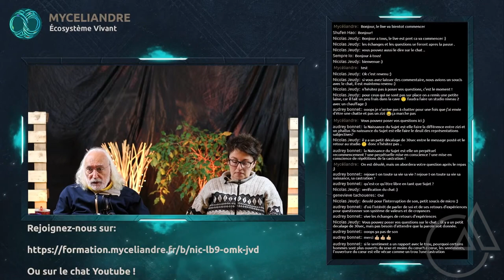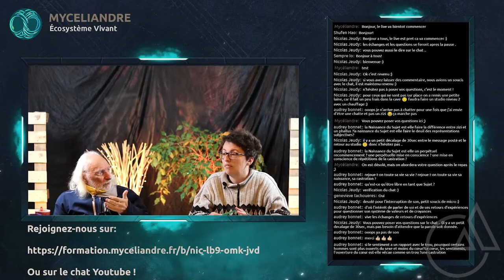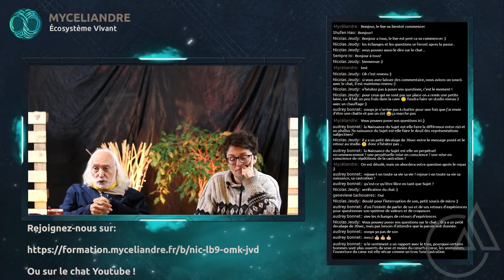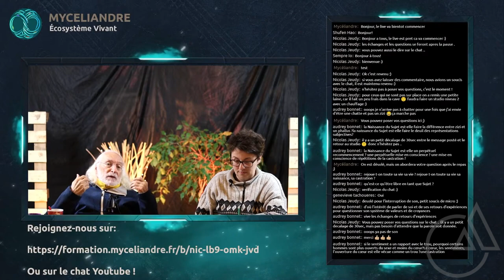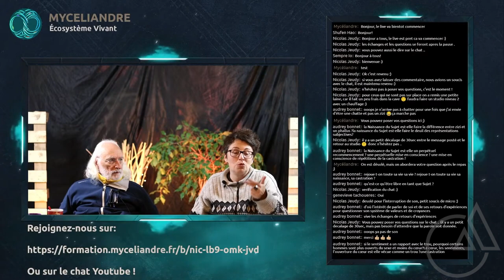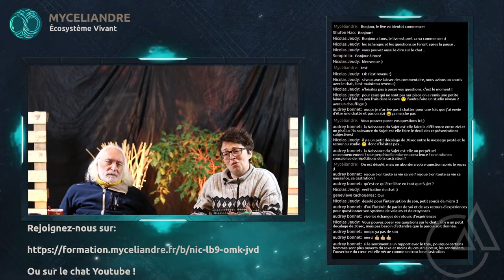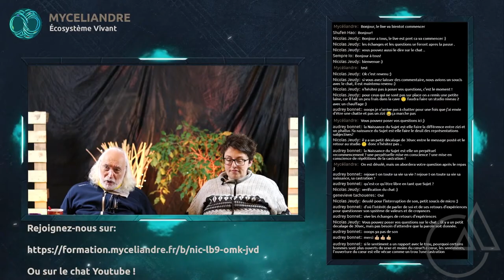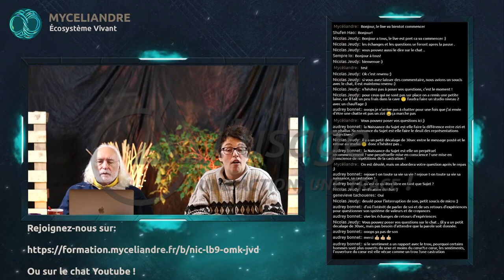Psychanalyse libre et open source: séminaire sur la naissance du Sujet épisode 10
Cette présentation de l’inconscient et de la psychanalyse se fait essentiellement par l’analyse: des rêves et de la vie quotidienne des intervenants. Il n’est donc pas nécessaire d’avoir un bagage intellectuel important pour écouter. Pourtant il ne s’agit pas de “Psychanalyse pour les nuls”, ni de vulgarisation, ni d’effort pédagogique.